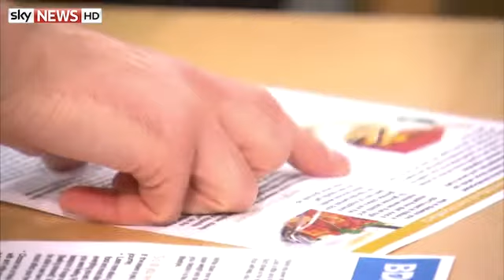Michelle Gets Put On A Tailored Diet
Michelle Njie wants her diet to be a long-term lifestyle change.

and download our apps